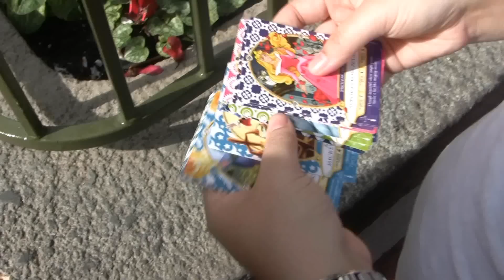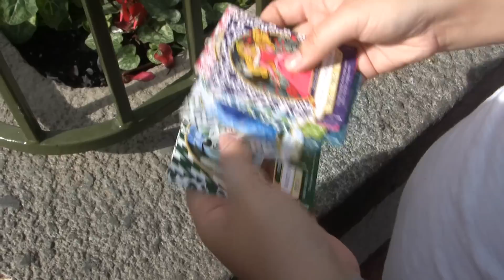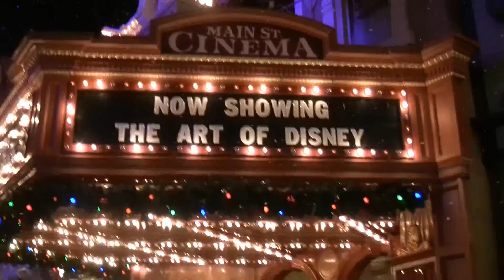Mickeys Very Merry Christmas Party Dec 11th 2012 Walt Disney World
Ahoy, C&R fans yes we made it back to WDW for our 7th trip in 3 years WOW!  This is part 8 of our 2012 Anniversary trip and I hope you enjoy all our Disney fun. Thank you so very much for watching for watching!!!
  - Chauncey and Rachie